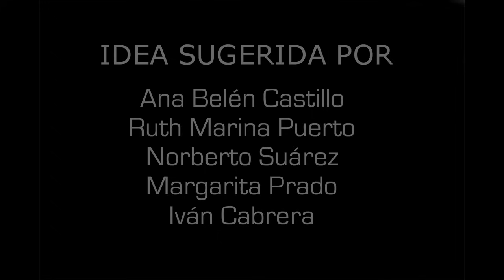RELAJACION PARA DORMIR. 204 - CUÁSARES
Relajación documental guiada para dormir profundamente. Cuásares.

Audio documental. Ciencia. Astronomía. Relajación.

“LA ÚLTIMA PIEZA DE TU PUZLE. El poder de reconectar contigo”